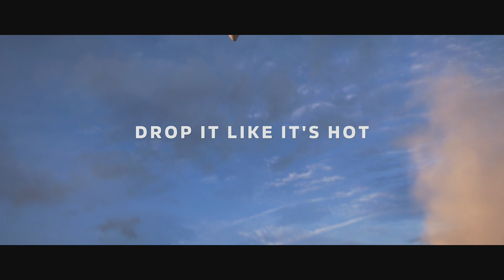Letsplay Forza Horizon 5; Part 20: Introducing Mexico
I switched to my daughter's profile to show the awesome introduction to this awesome game.